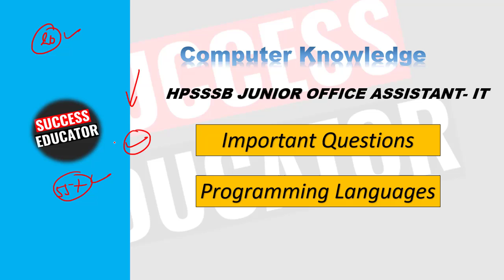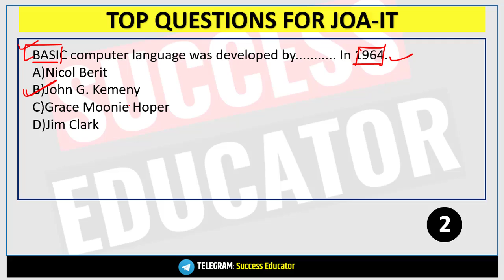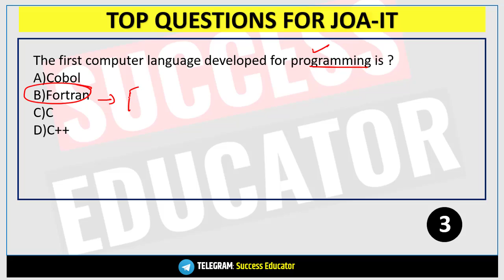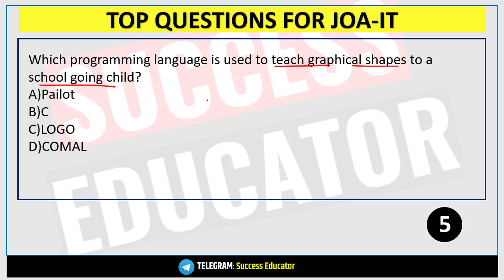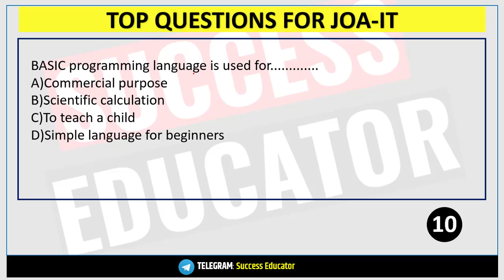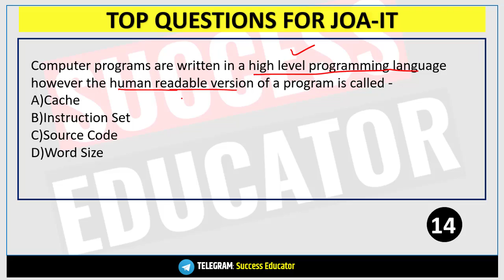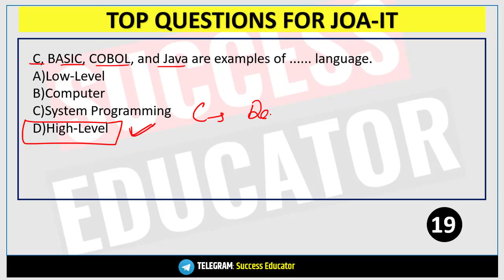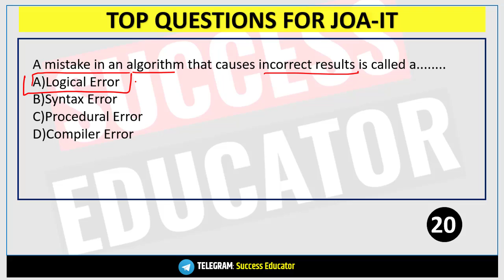HPSSSB/HPSSC Junior Office Assistant (JOA-IT) Preparation 2020 | Computer Awareness- Programming MCQ